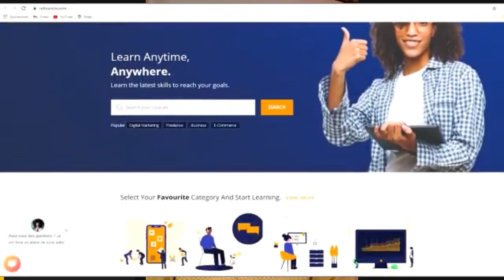Enpòtans "Copywriting" genyen nan maketin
Jean Luc Dufresne, se yon jèn kreyatè ki fè etid Kominikasyon ak relasyon piblik.

Apre li fin pase yon bon tan nan plizyè medya anliy pa bò isit kòm redaktè, li vin wè tout enpòtans ak opòtinite dijital lan genyen.

Li pwopoze tèt li kounya tankou yon kreyatè kontni "Content Writer" pou ede antrepriz ak patikiliye gen yon prezans rantab anliy. Janlik se yon spesyalis w ap jwenn nan domèn Kominikasyon, marketing ak teknoloji.

Nan live sila, nou pral pale sou enpòtans copywriting nan genyen nan maketin.

Pa ratel, wap jwenn bon jan enfomasyon kap kapab edew